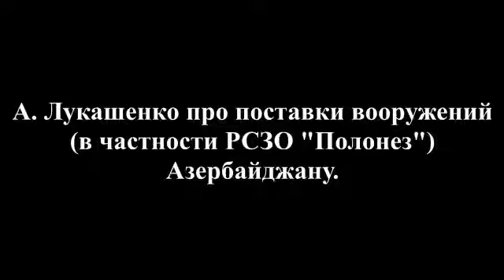ЕСЛИ МИРЗОЯН ЗНАЛ ТАКОЙ БУДЕТ ОТВЕТ НАВЕРНО НЕ ЗАДАВАЛ БЫ ВОПРОС